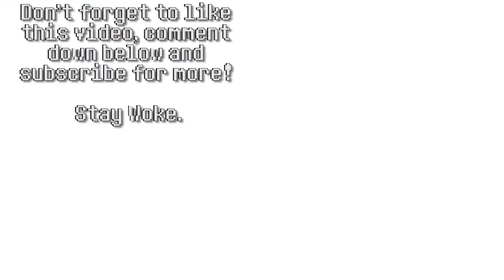Overwatch ║ Part 19 : To Tend a Goal║ Super Vidya Brothers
OVERWATCH finally dropped the Summer Games! Today we dip our toe in Lucio Ball... tomorrow, THE WORLD.

Overwatch puts players into two teams of six, with each player selecting one of several pre-defined hero characters with unique movement, attributes, and abilities; these heroes are divided into four classes: Offense, Defense, Tank and Support. Players on a team work together to secure and defend control points on a map and/or escort a payload across the map in a limited amount of time. Overwatch is Blizzard's fourth major franchise.

Overwatch is a first-person shooter that features squad-based combat with two opposing teams of six players each Players choose one of several hero characters, each with their own unique abilities and role classes. The four character roles include: offense characters with high speed and attack but low defense, defense characters meant to form choke points for enemies, support characters that provide buffs and debuffs for their allies and enemies respectively (such as healing or speed alterations), and tank characters that have a large amount of armor and hit points to withstand enemy attacks and draw fire away from teammates.

Characters in Overwatch come in four varieties: Offense, Defense, Tank, and Support. These roles serve to categorize the heroes of Overwatch by similar characteristics that can be used to describe them and their play style. The first appearance of an Overwatch character in a released game was on April 19, 2016 in Heroes of the Storm.

Offense: Offense characters have high mobility and are known for their ability to deal large amounts of damage. To balance this, offense characters have a low number of hit points.
Defense: Defense characters excel at protecting specific locations and creating choke points. They can also provide several means of field support, such as sentry turrets and traps.
Tank: Tank characters have the most hit points out of all the characters in the game. Because of this, they are able to draw enemy fire away from their teammates to themselves, so as to disrupt the enemy team.
Support: Support characters are utility characters that have abilities that enhance their own team and/or weaken the enemy team. They might not deal the most damage or have the most hit points, but the buffs and debuffs they provide ensure that their teammates who do will make short work of their opponents.

In standard casual and competitive play, and in some of the special Arcade modes, maps are randomly selected for that match. Each Overwatch map has a specific game mode that it supports, which include:

Assault: The attacking team is tasked with capturing two target points in sequence on the map, while the defending team must stop them.

Developer(s) Blizzard Entertainment
Publisher(s) Blizzard Entertainment[a]
Director(s)
Jeffrey Kaplan
Chris Metzen
Aaron Keller
Designer(s)
Jeremy Craig
Michael Elliott
Scott Mercer
Programmer(s)
Mike Elliott
John LeFleur
Artist(s)
William Petras
Arnold Tsang
Composer(s)
Derek Duke
Neal Acree